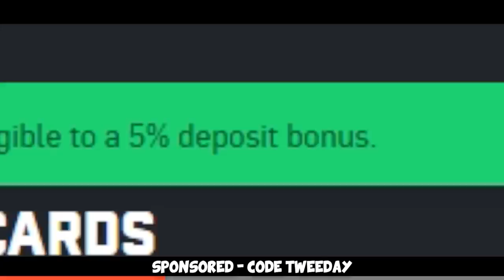HOW TO LOSE ELO with d0cc... (4850 Elo) FACEIT Level 10 Competitive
FACEIT Level 10 with @D0cCTV hits different, hope you enjoy :D